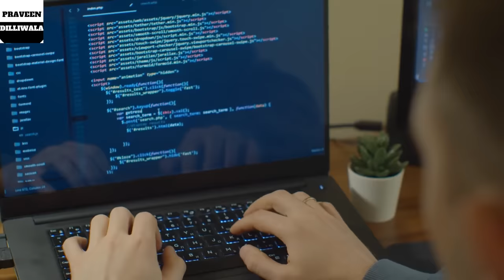Google Maps - Local Guide Jobs | Google Work From Home Job | Earn Money from Google Maps